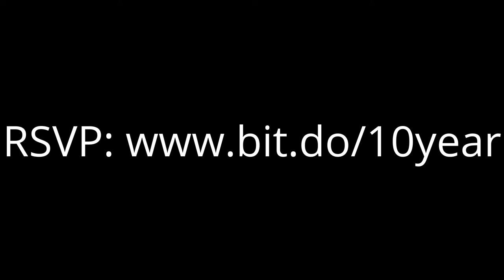Austin Hall-Passion 4 People 10 Year Benefit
Austin Hall shares his journey in joining Passion 4 People as an evangelist. He invites you to join the great work God is doing through Passion 4 People to mobilize ordinary people to reach the nations. Join Brad, Austin and others at the 10-Year Anniversary Benefit Dinner on October 3rd for a chance to do your part in God's great work.